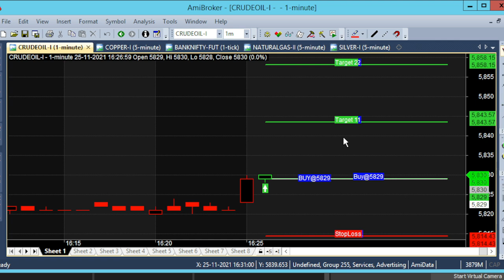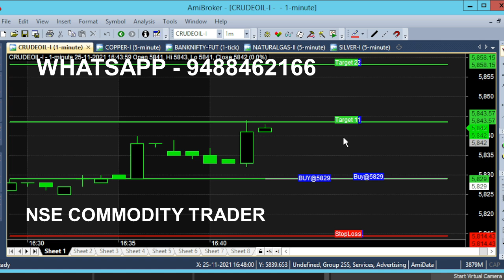Crude Oil 15 Point Intraday Trading Strategy Live Analysis | Daily Rs 1500 Target Trading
Crude Oil 15 Point Intraday Trading Strategy Live Analysis, Get Rs 1500 Target Trading on Daily Basis.

⏱️⏱️TIME CODES⏱️⏱️
0:00​ - Intro
0:08 - reverse Trend Trading
0:30 - How calls are Generating
1:20​ - 20 Minutes trading
2:00​ - Candlestick Chart explanation